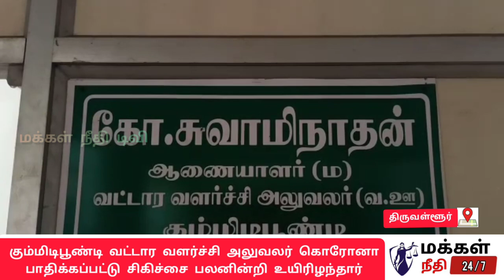கும்மிடிப்பூண்டி வளர்ச்சி அலுவலர் கொரோனாவால் உயிரிழப்பு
கும்மிடிபூண்டி வட்டார வளர்ச்சி அலுவலர் கொரோனா பாதிக்கப்பட்டிருந்த நிலையில் சிகிச்சை பலனின்றி உயிரிழந்தார் அவருக்கு அலுவலகம் சார்பில் அஞ்சலி செலுத்தப்பட்டது